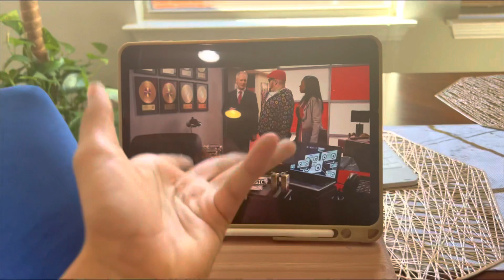What I eat in a Weekend!!